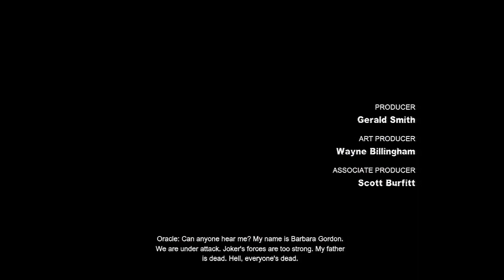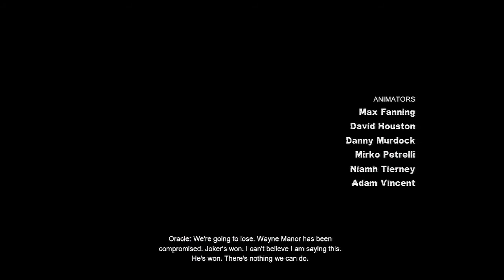Let's Play: Batman: Arkham City: Part 13: Bloody Pushups! [Hard] [100%]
What is the point of all those pushups if you can't even lift a bloody log!? (Bit of concrete)

Please consider leaving a Like and a Comment if you enjoy what you see, it really helps my Channel grow!

If you'd like to Donate to me (even just the smallest amount!) it would help me an insane amount!